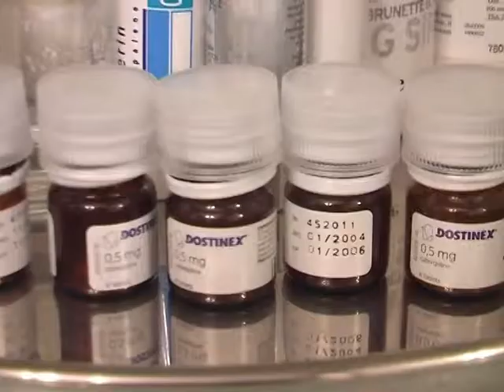It's a Whole New Me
"It's a whole new me" is about a wish to be beautiful and its price. A semi documentary-semi drug advertisement videoart.